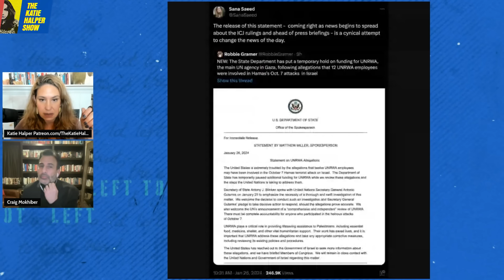‘UNRWA Is A Threat To Israel’s Ethnonationalist Plan’ - UN Human Rights Lawyer Craig Mokhiber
Human Rights lawyer and former UN official Craig Mokhiber explains the real reason the U.S. is defunding UNRWA, why it’s a terrible decision and how it will cause Palestinians to suffer even more than they already are.

Craig Mokhiber is a longtime international human rights lawyer who served as director of the New York Office of the United Nations High Commissioner for Human Rights. He has resigned after publicly accusing the U.N. of failing to address what he calls a "text-book case of genocide" unfolding in Gaza.   His resignation letter has gone viral.